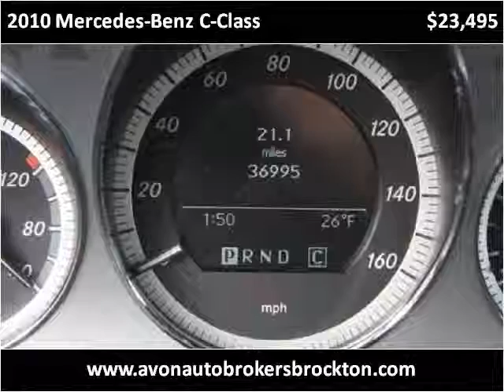2010 Mercedes-Benz C-Class Used Cars Brockton MA